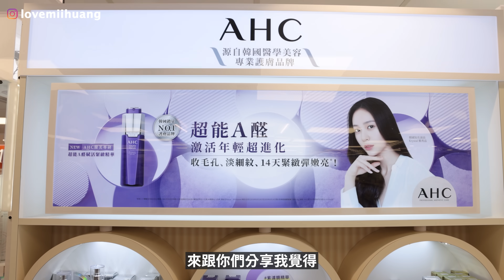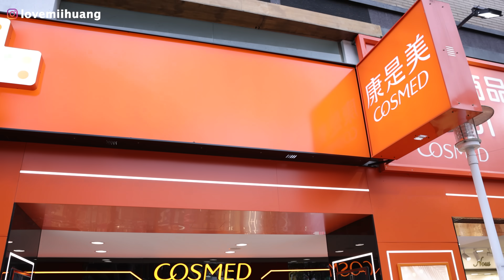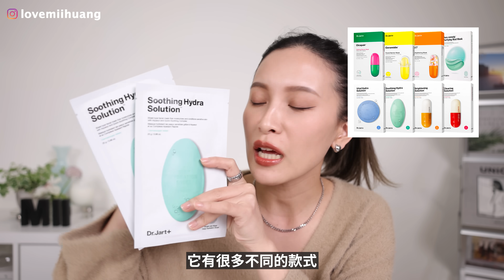不輸專櫃！醫美保養品買這些就對了｜黃小米Mii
你也是愛醫美保養品牌的人嗎？
價格比專櫃保養便宜，又能根據肌膚狀況對症下藥
這次就來幫你們挖寶開架保養中的醫美品牌
有哪些值得入手的品項
看完趁著康是美醫美節去買，好多厲害的組合優惠！

📢康是美醫美節 現在買超划算！
▪️3/8-4/9醫美滿$1500享85折、滿$3000送500元現金折價券
▪️首週3/8-3/14 康是美金卡會員 加送100元現金折價券
▪️持icash2.0或icash Pay消費滿500享10%回饋，最高回饋40%
▪️指定品牌 限時加碼，滿3000再送200點OPEN POINT點數(1元=1點)
3/15~3/23 Dr.Jart+、雅漾
3/24~3/30 DR.WU、派翠
3/31~4/09 珂潤、霓淨思、AHC
*本影片與 康是美@cosmedtw 專業醫美節 合作

PRODUCTS//
▫️AHC｜積雪草純物理全護防曬乳 SPF50+ PA 50ml NT$699
▫️AHC｜柔光潤色隔離防曬乳 SPF50+ PA 50ml NT$699
▫️AHC｜超水感淨亮涼感防曬精華 SPF50+ PA 40ml NT$699
▫️TUNEMAKERS｜渡美肌耀光傳明酸美容液 30ml NT$1099
▫️Curel珂潤｜潤浸保濕化妝水II（輕潤）150ml NT$770（買一送一）
▫️Curel珂潤｜潤浸保濕洗顏慕絲 150ml NT$510（2件75折、3件66折）
▫️DR.WU｜玻尿酸保濕精華化妝水重量版（美肌學院限定）500ml NT$1580
▫️Dr.Jart+｜錦囊妙劑舒敏保濕面膜（5片/盒）NT$750（加購優惠價NT$359）
▫️Neogence霓淨思｜角鯊烷潤澤輕感精華油30ml NT$1500（2件75折、3件66折）
▫️CeraVe適樂膚｜長效清爽保濕乳 236ml NT$499
▫️CeraVe適樂膚｜長效清爽保濕乳 473ml雙入年度組 NT$1049（限量1500組）
*商品資訊提供參考，實際價格及優惠活動，請依康是美公告為準

小米最新團購&美妝二手拍資訊，還有米粉專屬好康

【ABOUT MII】
身高 體重：160/49
膚質：乾性/黑眼圈 膚色不均